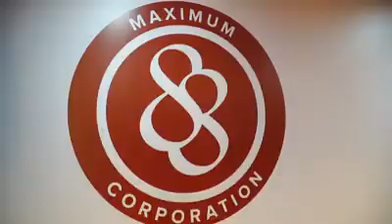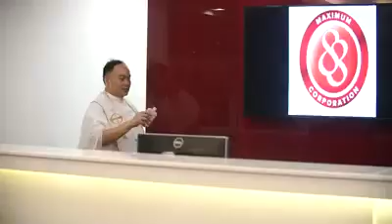Maximum 88 Corporation Soft Launch and Ribbon Cutting ( 01/07/18)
The MLM ICONS ARE HERE
NEW CULTURE
NEW SYSTEM
NEW COMPENSATION PLAN
MLM
NETWORK MARKETING